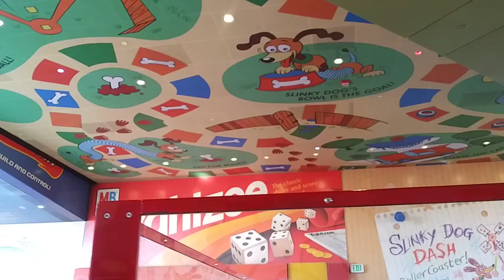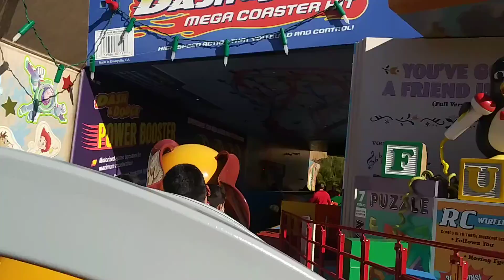Slinky Dog Dash Disney World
We road that Dog.

Help support me and my channel. Any donations is greatly appreciated.
$Ladysash16